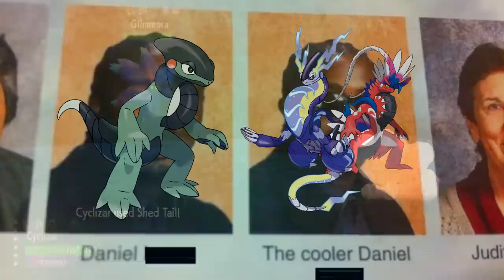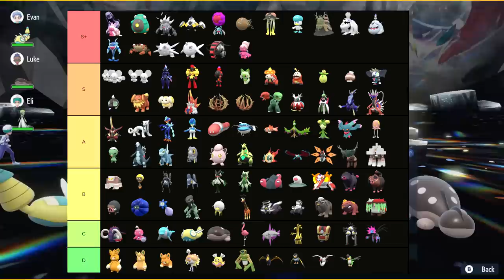So I Ranked Every New Pokemon... (The ULTIMATE Pokemon Scarlet Violet Tier List - Powerful & Best)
Not all Pokemon are made equal and today we rank ALL OF THEM! Enjoy!

Monster Hunter Rise Sunbreak gameplay or Monster Hunter World Iceborne gameplay? Today neither! Today we talk Pokemon Scarlet Pokemon Violet and Pokemon Scarlet gameplay Pokemon Violet gameplay as the new 9th gen Pokemon games are out with new Pokemon Scarlet Violet new Pokemon evolutions as we revealed our Pokemon Scarlet Legendary Pokemon Tier List Pokemon Scarlet Violet best new Pokemon ranked tier list competitive VGC Smogon OU guide build!